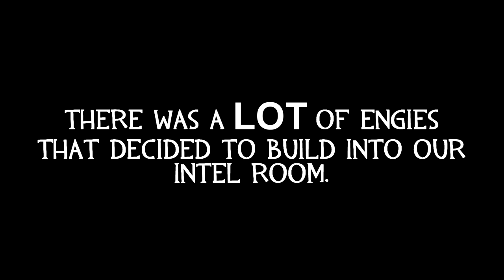[TF2] Texan Party Returns!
It happened again, which is very rare in my case.

List (in order): Scheming weasel - faster
                          Truth of the Legend
                          Rollin' at 5 - electronic (nostalgic ain't it :D)
                          Local Forecast - Elevator
                          Marty got's a Plan
                          Big Rock
                          Happy Alley
Sound effects from: Team Fortress 2
Sound effects by: Valve